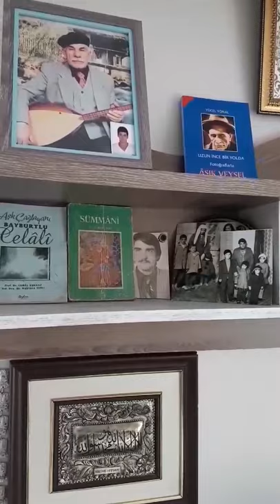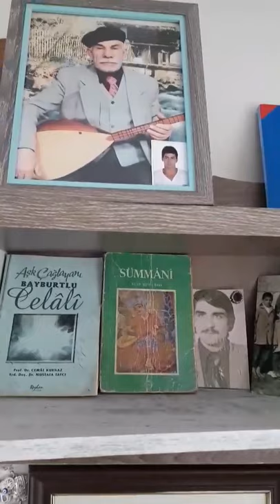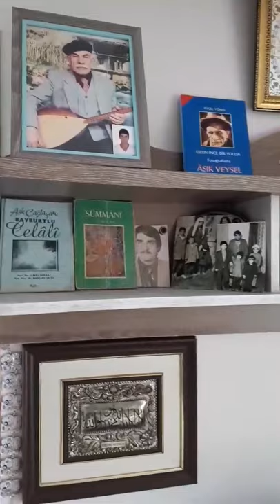Celal Kırdan - Bizim kavuşmamız mahşere kaldı deyişi